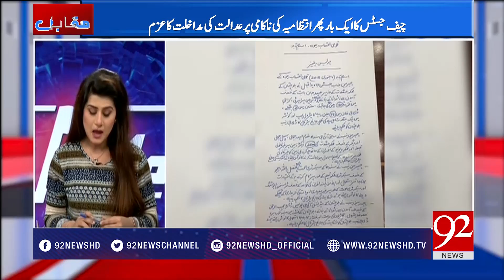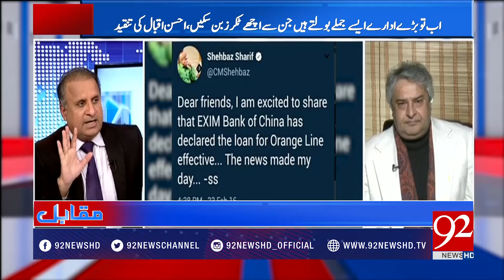Muqabil - 04 January 2018- 92NewsHDPlus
Watch : Muqabil - 04 January 2018- 92NewsHDPlus